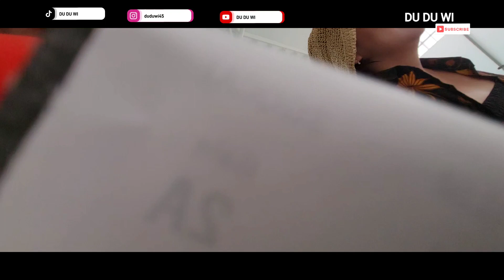SEDIH , GAK TEGA LIHAT EMAK !! KU TINGGAL SAMA ISTRI JEPANG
makasih semuanya